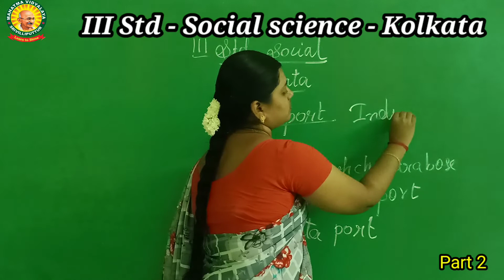III Std - Social science - Term 2 - Chapter 3 - Kolkata - Part 2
Previous videos link:
III Std - Social science - Term 2 - Chapter 3 - Kolkata - Part 1